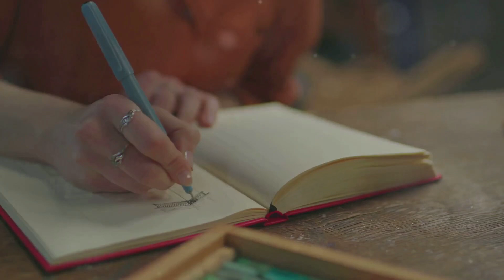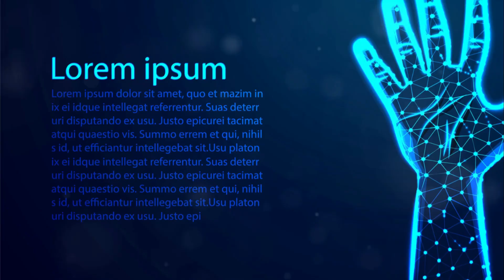Unleash Your Career Potential: Step-by-Step!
"Unleash Your CareerPotential: Step-by-Step!" is a comprehensiveguide designed to help you navigate and excel in your professionaljourney. Discover actionable strategies, practical advice, and insightful tips to unlock your full career potential and achieve your goals.

Video Chapters
00:00 Unlock Your Career Potential: A Faith-Driven Guide
00:34 Step One
00:55 Step Two
01:14 Step Three
01:31 Step Four
01:52 Step Five